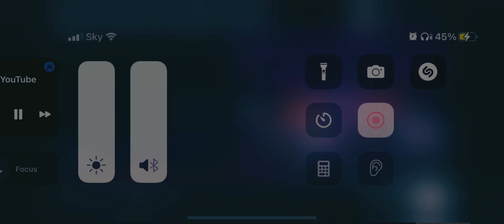Cars jdm scene without the engine sounds just the music